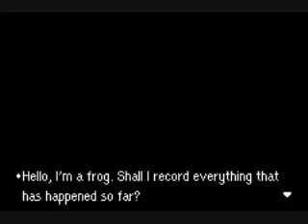Mother 3 Playthrough Pt. 29: Chapter 2 Conclusion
Closing chapter 2. I'm surprised it was one part less than chapter 1. Up next is chapter 3, which is relatively funny. So, upon being flushed out of Osohe, not only Duster, but the Egg of Light is also missing. Enjoy.

~LD